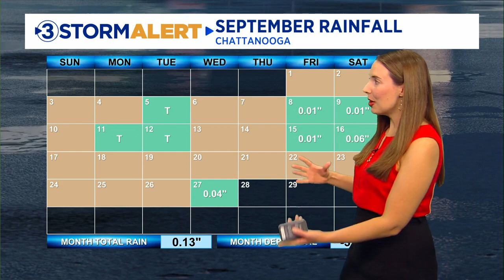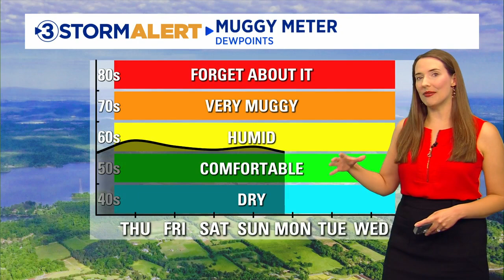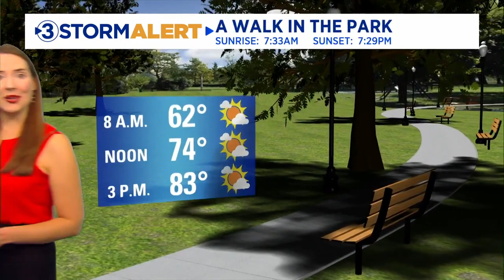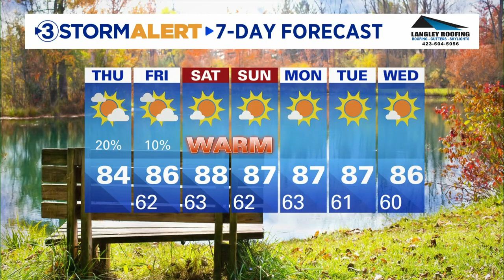Alison Pryor's Thursday morning weather